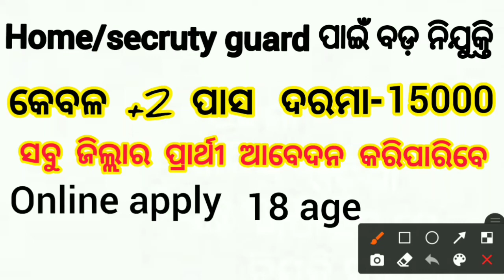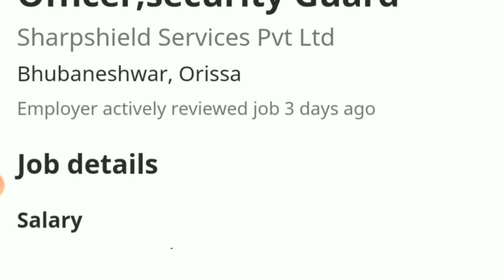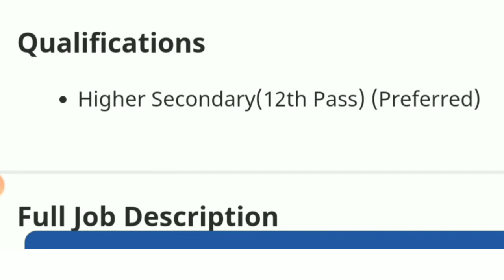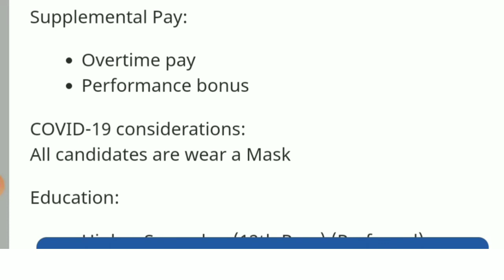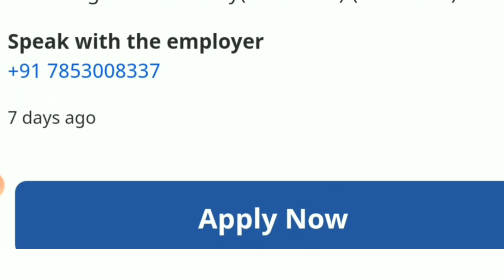odisha job alert 2021 12th pass|odisha govt jobs 2021|odisha job updates 2021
Topic Covered:
 1. odisha postal jobs 2021
2.postal job vacancy 2021
3.Free job alert
4.Odisha job alert
5.job vacancy 2021 odisha
6.panchayat level jobs
7.Block level jobs
8.odisha post office requirement 2021
9.Primary  Teacher Requirement 2021
10. Village level job
11.aadhar card job requirement 2021
12.Latest Government jobs
13.Sarakari Naukari
14. UIDAI vacancy 2021
15.Odisha tahasil Office Requirement 2021 16.Odisha Collector Office Requirement 2021